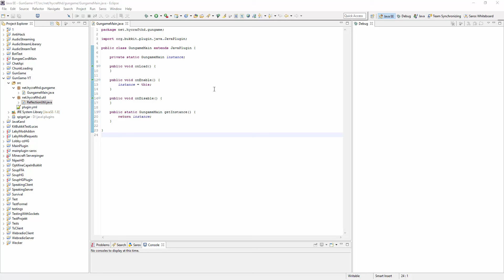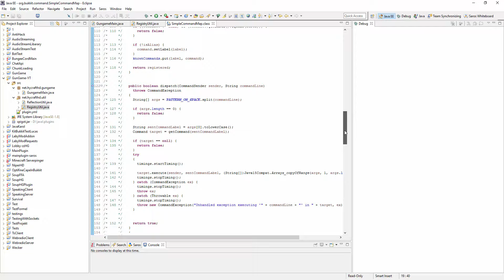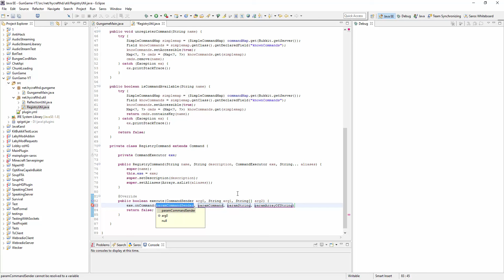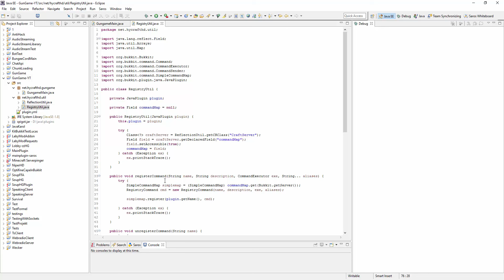Registry Util Commands | Minecraft Spigot / Bukkit Minigame programmieren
Heute haben wir unsere Registryutil angefangen, zuerst mit den Commands, morgen dann mit Events.

▶Unser Teamspeak: zz-hg.eu
▶Unser Minecraft Server zz-hg.eu
▶Unsere Webseite dazu: zz-hg.eu